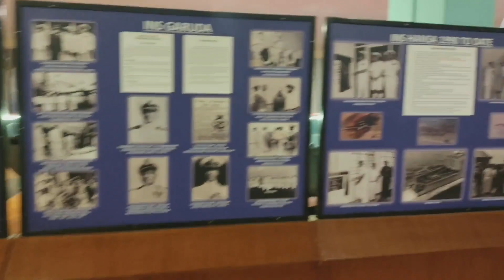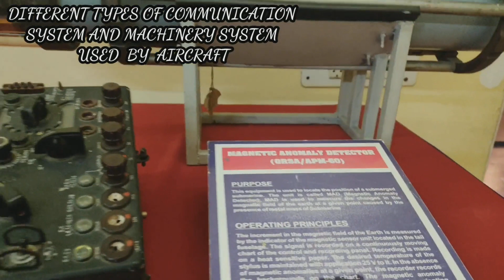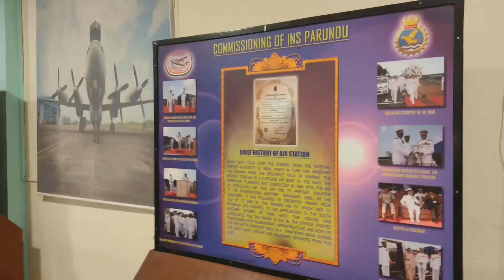THE ONLY AVIATION MUSEUM IN GOA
This time i had  Visited The Naval Aviation Museum at Goa,showcases the rich history of Indian Naval Aviation. It has a prized collection of vintage and serving aircraft, their engines, armaments and much more to delight an aviation enthusiast or just a curious tourist. A day at the museum is a must for all visitors to Goa  and Tourist .The museum is open from 10 AM to 06 PM, on all days except Mondays and National Holidays.
Entry charges for adult is Rs 50/- and the children from 05 to 12 years is Rs - 20 /-.Charges for mobile ,camera, Rs 40/-

•COME LET'S EXPLORE MORE •
I'm very interactive, so let's talk
🎧 Music Information :
Music
SONG - Borderless
ARTIST - Aakash Gandhi
ALBUM - Borderless • Akash Gandhi

Copyrighted video - ALL VIDEOS  ARE SHOT BY ME NAGESH KUKUNOOR